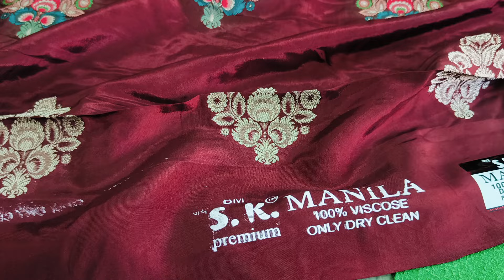Banarasi Suit 👉 Price -650+ shipping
Address : Near Palika Bazaar , Back Side of Dhanuka dharmshala Ellenabad Hariyana 125102

Owner : Sukanya

Cotton wholesale market surat
Designer fabric wholesale market
Cotton Fabric Factory in Ahmedabad
Cotton Fabric in delhi
Cotton Designer Fabrics in Maharashtra
Clothes Market in Chennai
Cotton fabric Factory in Mumbai
Cotton Clothes fabric in kolkata
Cotton Clothes Fabric in Bhopal
Clothes Fabric in Madhya Pradesh
Cotton Designer clothes in indore
Cotton fabric in Lucknow
Suits in punjab
dresses in punjab
Printed cotton fabrics
cotton in surat
Cotton fabric market surat
Rayon Fabric
Cambric Clothes Fabric
Cotton Suits Fabric
Boutique fabric
cotton fabric online india
plain cotton
pc cotton
cotton suits
rachna textile
cotton twill fabricthan wale suit design
tvelo designer
the textile blogger
handwork suit
chanderi cotton
ਸਸਤੇ ਸੂਟ
cotton lawn fabric
cotton poplin fabric
cotton canvas fabric
cotton voile fabric
cotton sateen fabric
cotton lycra fabric
cotton spandex fabric
cotton duck fabric
fabric wholesalers in surat
cotton lycra fabric manufacturers in surat
cotton grey fabric manufacturers in surat
dress fabric
cambric cotton
riyon cotton
cotton suits
Riyon Wholesalers
Cotton
The Textile Blogger
मात्र ₹17/- से सस्ता खरीदो सस्ता बेचो
COTTON FABRIC WHOLESALE MARKET
COTTON
WHOLESALE MARKET
फैब्रिक
Fabric
Katran Market mongalpuri
Cambric Cotton
Natural Fabrics
pure Fabrics
Ajrak Prints
Gaji Silk Fabrics
Lucknowi chikankari Fabrics
Than Fabric wholesale market
Lump Suit
Pure cotton Suits
Plain Fabrics
Rachna Textile
Shree Salasar Fab
Sanganer Fabric Market
Surat Textile Market
Chandni chowk bajar delhi
Surat Fabric Center
Ladies suit Fabric
Boutique fabric Wholesaler
surat  market
Bollywood designer fabric
Designer fabric
Summer collection

Omtex Suit
AK tex suit
chandani chowk dekhi
# boutique in Hanumangarh
Boutique in Ganganagar
Boutique in Punjab
# Boutique in Hariyana
# Boutique in Rajasthan